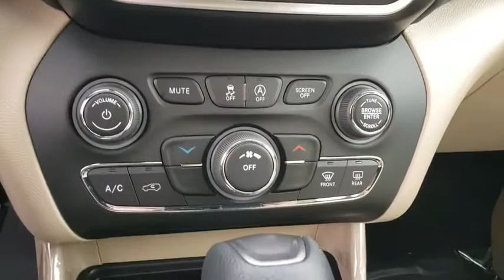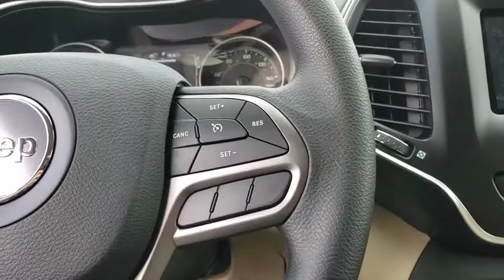2020 Jeep Cherokee Ocala, The Villages, Mount Dora, Clermont, Leesburg, FL 20031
Olive Green Pearlcoat New 2020 Jeep Cherokee available in Ocala, Florida at Bill Bryan Chrysler Dodge Jeep. Servicing the The Villages, Mount Dora, Clermont, Leesburg, FL area.
2020 Jeep Cherokee LATITUDE FWD - Stock#: 20031 - VIN#: 1C4PJLCX1LD507508

Price includes: $1,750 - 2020 National Retail Consumer Cash 20CL1. Exp. 09/30/2019
ENGINE: 3.2L V6 24V VVT W/ESS  -inc: Dual Bright Exhaust Tips  Anti-Lock 4-Wheel-Disc Brakes  Engine Oil Cooler  GVWR: 5 500 lbs  3.251 Axle Ratio,SAFETYTEC  -inc: Blind Spot & Cross Path Detection  Power Multi-Function Fold Away Mirrors  Exterior Mirrors w/Supplemental Signals  ParkSense Rear Park Assist w/Stop  Exterior Mirrors Courtesy Lamps  1-Touch Up & Down Power Front Windows,TRANSMISSION: 9-SPEED 948TE AUTOMATIC  (STD),LT FROST BEIGE/BLACK  CLOTH BUCKET SEATS,OLIVE GREEN PEARLCOAT,GVWR: 5 500 LBS,QUICK ORDER PACKAGE 26J  -inc: Engine: 3.2L V6 24V VVT w/ESS  Transmission: 9-Speed 948TE Automatic,3.251 AXLE RATIO,Front Wheel Drive,Power Steering,ABS,4-Wheel Disc Brakes,Brake Assist,Aluminum Wheels,Tires - Front All-Season,Tires - Rear All-Season,Heated Mirrors,Power Mirror(s),Rear Defrost,Privacy Glass,Intermittent Wipers,Variable Speed Intermittent Wipers,Rear Spoiler,Power Door Locks,Daytime Running Lights,Automatic Headlights,Fog Lamps,AM/FM Stereo,Bluetooth Connection,MP3 Player,Auxiliary Audio Input,Pass-Through Rear Seat,Rear Bench Seat,Adjustable Steering Wheel,Trip Computer,Power Windows,Keyless Entry,Power Door Locks,Cruise Control,A/C,Woodgrain Interior Trim,Cloth Seats,Bucket Seats,Driver Vanity Mirror,Passenger Vanity Mirror,Floor Mats,Smart Device Integration,Power Windows,Power Door Locks,Trip Computer,Engine Immobilizer,Traction Control,Stability Control,Traction Control,Front Side Air Bag,Tire Pressure Monitor,Driver Air Bag,Passenger Air Bag,Front Head Air Bag,Rear Head Air Bag,Passenger Air Bag Sensor,Front Side Air Bag,Rear Side Air Bag,Knee Air Bag,Child Safety Locks,Back-Up Camera